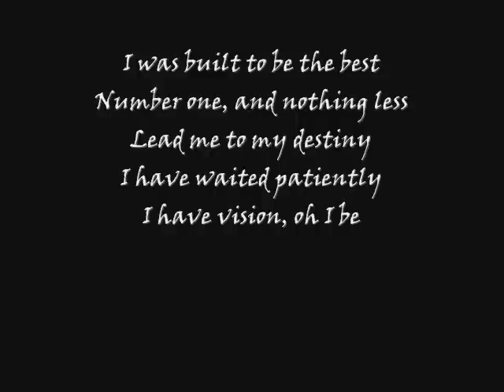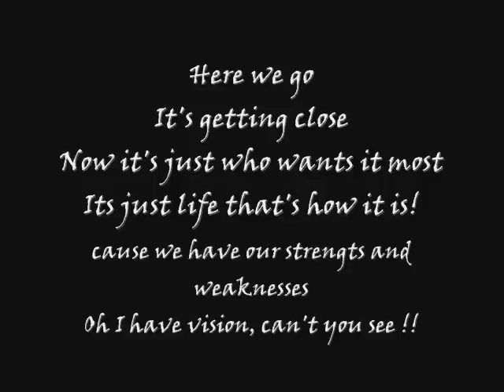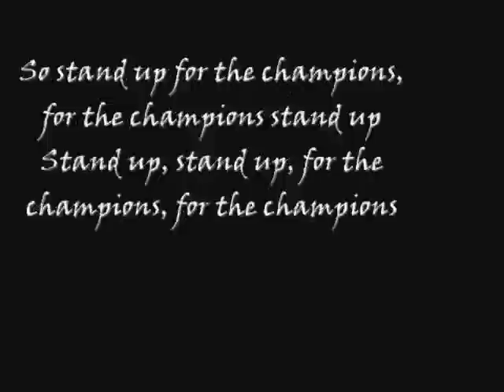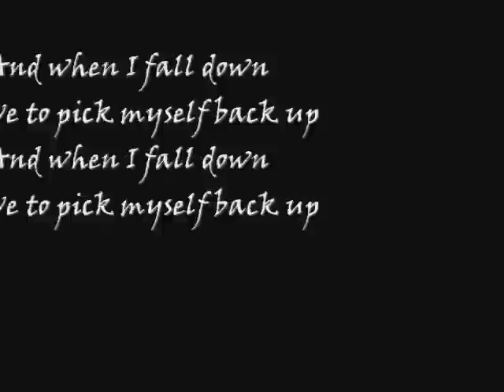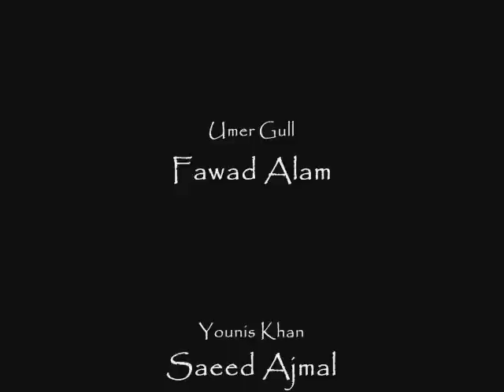Final of T20 WorldCup, 2009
Soundtrack: The Dance of Victory, [Eluveitie]

Some Memorable moments of the PAKISTAN Cricket Team
in the finals of T20 World Cup ...

Played between. Pakistan Vs Sri Lanka  at Lords, London !

Pakistan brought the GLory in the world of cricket after 17 years !

Courtesy,

Shahid Afridi , Umer Gul , Younis Khan , Kamran Akmal , Saeed Ajmal and Shoaib Malik .